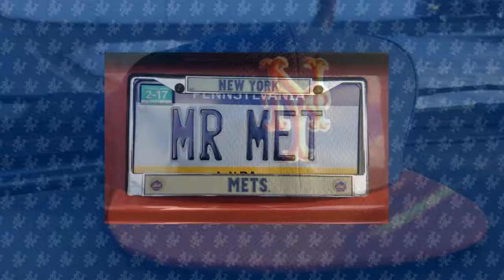Driving with @mister_met - March 9, 2018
It's a better late than never edition of Drivin', and today (tonight) I'm talking about two pitchers who today moved in opposite directions... Steven Matz and Hansel "Point To The Sky" Robles!